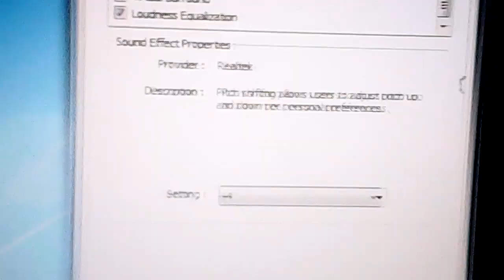Big Idea Lyrick Studios Nick Jr FHE Kids pitch 0